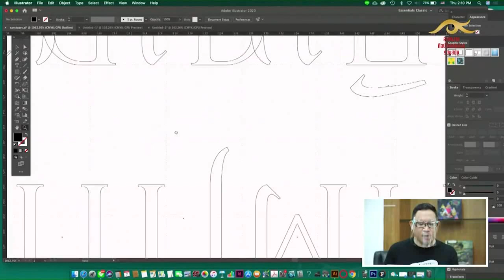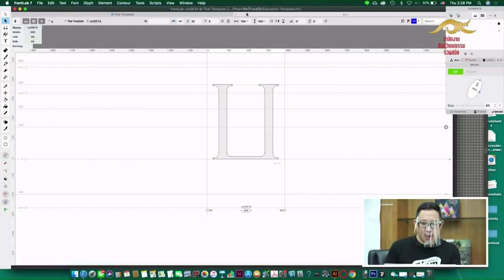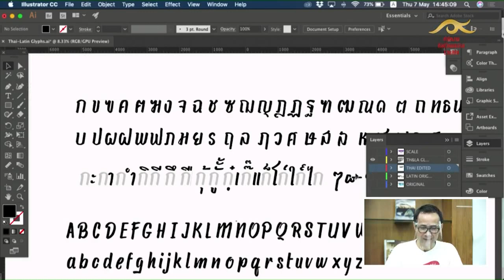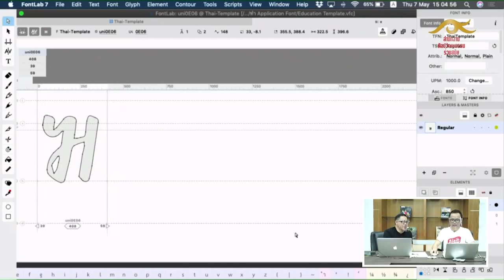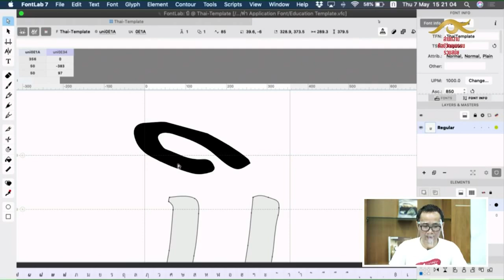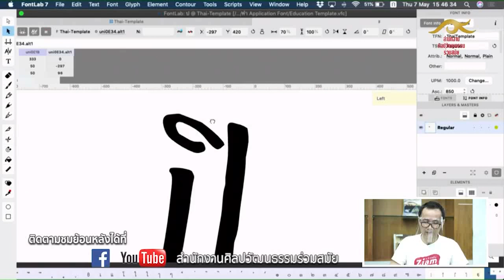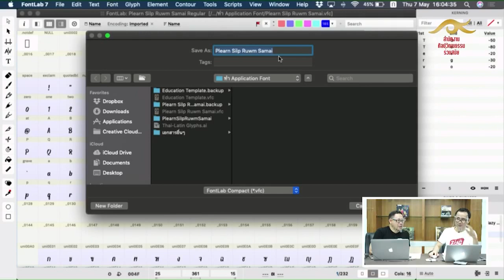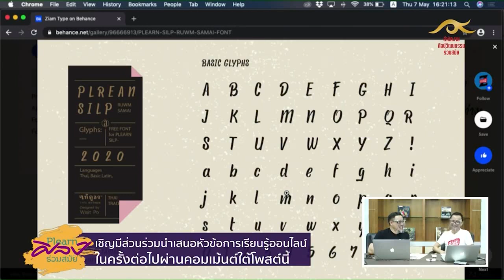Plernศิลป์ ร่วมสมัย ตอน อยู่บ้าน ทำฟอนต์บ้านๆ สไตล์เซียมไท้ EP 2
รายการ plearn-ศิลป์-ร่วมสมัย  การสอนออนไลน์สร้างสรรค์ฟอนต์เบื้องต้น ตอน อยู่บ้าน ทำฟอนต์บ้านๆ สไตล์เซียมไท้ EP1